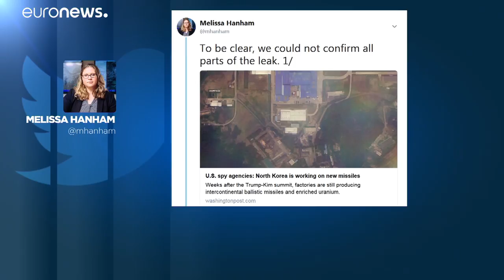Corea del Norte sigue con su actividad armamentística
Los servicios de Inteligencia estadounidenses creen que Corea del Norte está construyendo nuevos misiles de largo alcance …